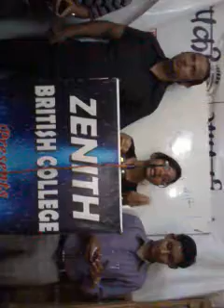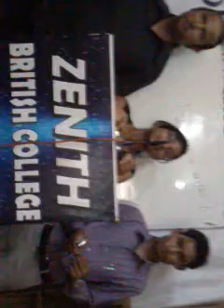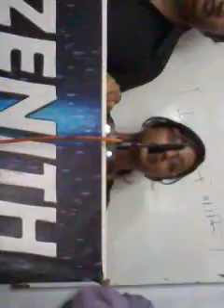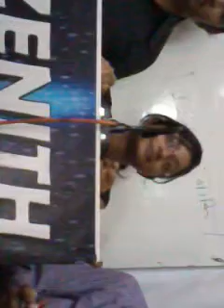Zenith.sushil1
she is swarnika  gupta